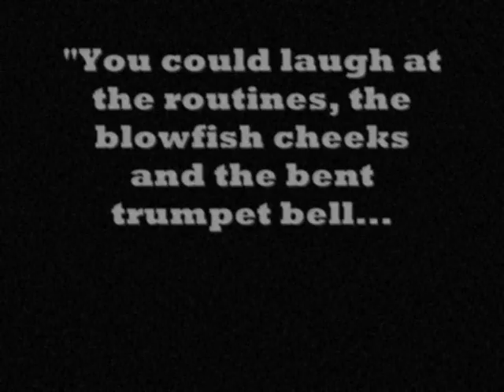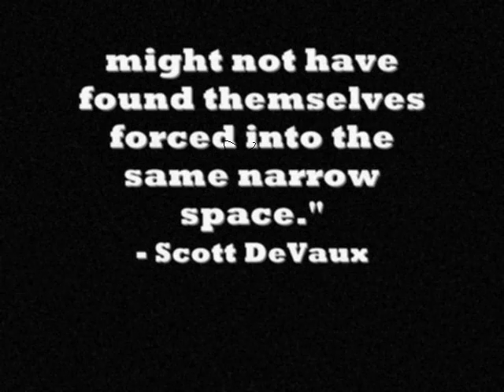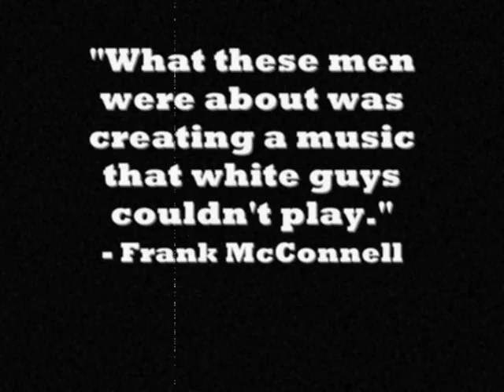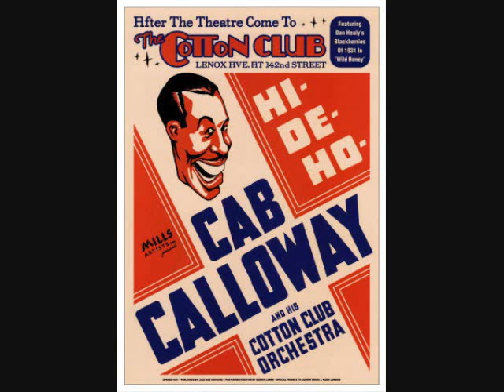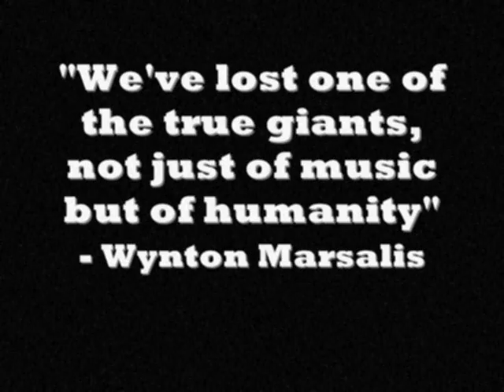Dizzy Gillespie: Innovator of Jazz - Documentary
Brief bio, background of jazz, bebop, latin jazz, later years, impact on society